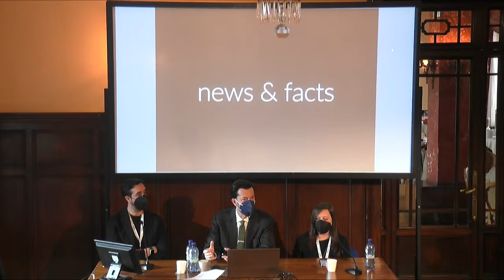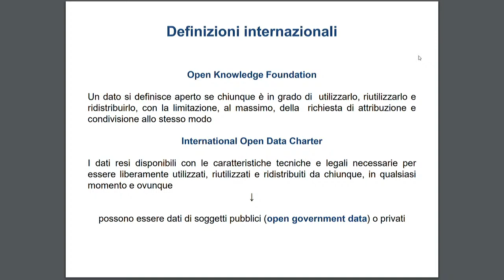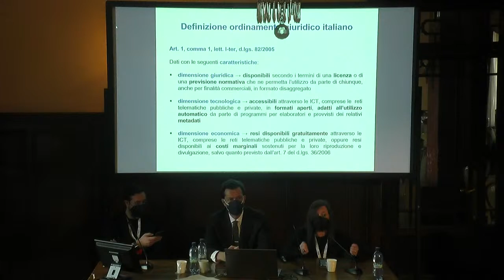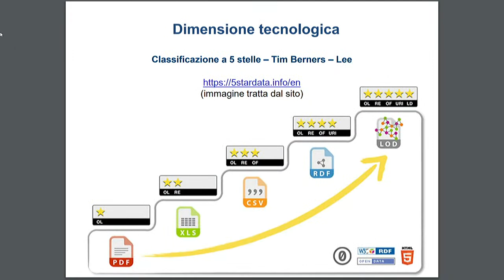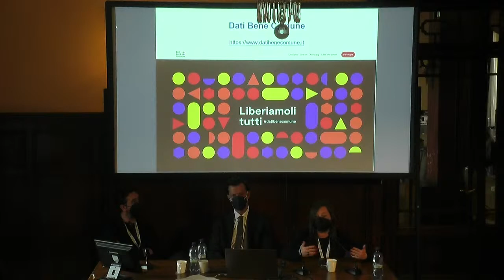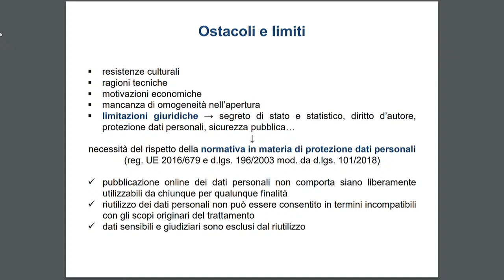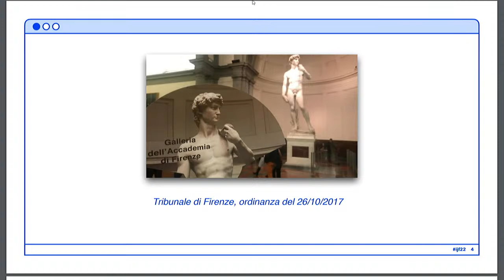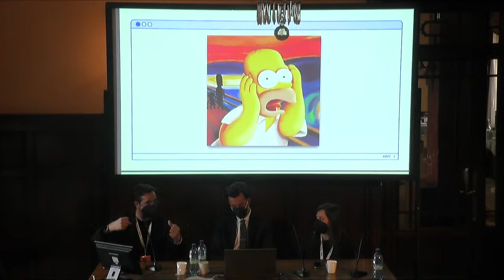Contenuti e riuso di informazioni tra plagio, open data e diritti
Le nuove tecnologie ridefiniscono incessantemente i processi di elaborazione e fruizione dell’informazione giornalistica, offrendo inedite possibilità di aggregazione, riuso, e distribuzione dei contenuti. In tale contesto non è sempre facile individuare un punto di equilibrio tra esigenze di tutela autoriale ed interesse collettivo all’informazione. Il talk ha lo scopo di approfondire il tema del controverso rapporto tra diritto all'informazione, copyright, e open data, definendo possibilità e limiti connessi al riuso dei contenuti e alla diffusione delle informazioni.
Con: Ernesto Belisario (avvocato e scrittore), Fernanda Faini (research fellow Università di Pisa), Matteo Jori (Università degli Studi di Milano)